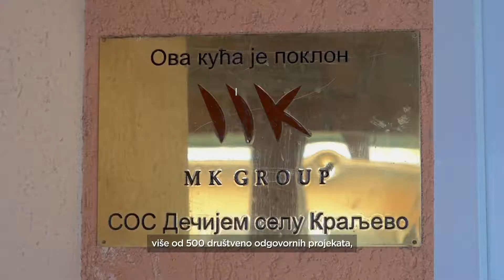MK Group projekat "Odgovorni lideri za regionalne heroje"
MK Group je zajedno sa svojim članicama izdvojila gotovo 500.000 evra za nabavku medicinske opreme i humanitarnih paketa za ugrožene građane Srbije u borbi protiv posledica pandemije COVID-19. Realizovali smo projekat ,,Odgovorni lideri za regionalne heroje“ i obezbedili zasluženi odmor za 450 lekara i medicinskog osoblja u Srbiji, Sloveniji i Hrvatskoj u našim hotelima. Naše napore prepoznala je Srpska asocijacija menadžera, te je naša kompanija u finalu za prestižno poslovno priznanje SAMNagrade u kategoriji ,,Društveno odgovorna kompanija 2020.“